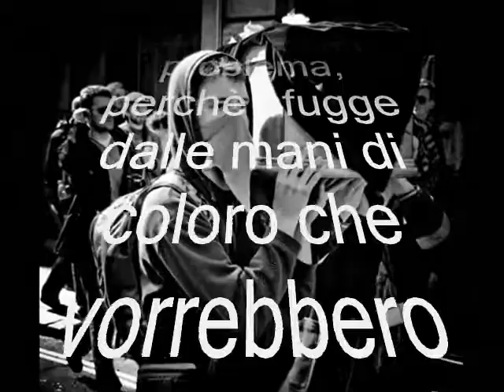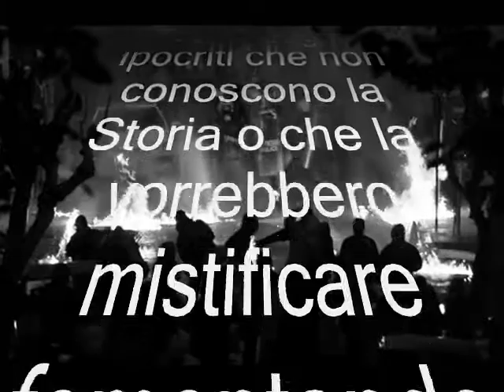Real Peace is Elusive - Jaramillo-Anibaldi Collection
Questo video non è un'apologia della violenza. Non diciamo che l'uso della forza sia cio' che possa cambiare le cose, ma la storia ci dice che quando non si è pronti a mettere in campo anche la forza, nessuno tiene in conto le tue richieste. Restando nella legalità definita a priori e non a caso come cosa buona per te, il tavolo delle trattative o la mobilitazione di classe sembrano passatempi da caffè e non ci sei tu a quel tavolo, ma delegati a dirigere la trattativa e là tutto si risolve, ti piaccia o no. Quando invece sei pronto all'uso della forza da contrapporre alla forza, il problema è realmente un problema, perchè sfugge dalle mani di coloro che vorrebbero ridurre le istanze a gioco da tavolo. Coloro che dicono che 'la violenza è sempre da condannare' sono degli ipocriti che non conoscono la Storia o che la vorrebbero mistificare fomentando l'ignoranza.
Hannibalcarlo Network Powered